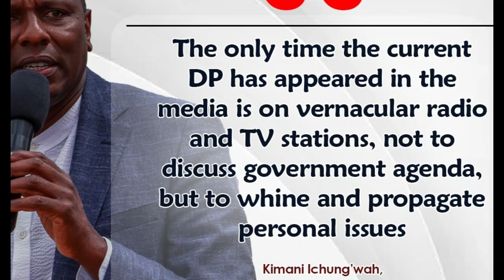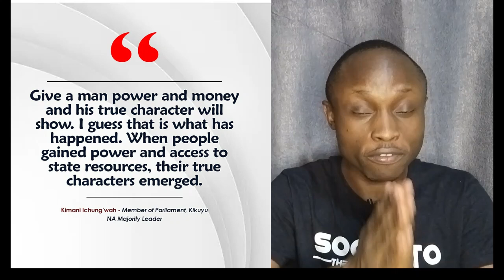Ichung'wa EXPOSES Gachagua! | Ruto's Administration in TURMOIL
Your support helps this channel continue to provide timely political commentary.

Our mission is to empower audiences with a 'third eye' standpoint, which allows us to uncover the problems that construct society.
Socrato TV is based on the philosophy of providing actionable, practical information. We go into the depths of the subject, checking its validity and usability. After all, we want to make our viewers instrumental in the change they see.

Going further beyond the boundaries of merely reporting, we allow you to see the in-depth nature of the currents that shape our common environment.
We do have some presence beyond the screen; Socrato TV is active on social media platforms, hence staying reachable on these platforms. Our Facebook page and Twitter handle are platforms that make our efforts dynamic and knowledgeable sharing hubs, allowing us to trigger a rich and credible public discourse

Alternatively, our dedicated team is just a call or message away.

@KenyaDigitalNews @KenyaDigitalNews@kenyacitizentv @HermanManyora